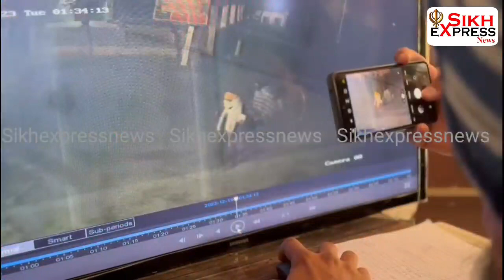ਚੋਰਾਂ ਦੇ ਨਿਸ਼ਾਨੇ ਤੇ ਗੁਰੁਦ੍ਵਾਰੇ ਸਾਹਿਬ ਬੇਖੌਫ ਚੋਰਾਂ ਨੇ ਅਲੱਗ ਅਲੱਗ ਗੁਰਦਵਾਰਿਆਂ ਚ ਕੀਤੀ ਚੋਰੀ ਗੋਲਕ ਤੋੜ ਫਰਾਰ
ਚੋਰਾਂ ਦੇ ਨਿਸ਼ਾਨੇ ਤੇ ਗੁਰੁਦ੍ਵਾਰੇ ਸਾਹਿਬ ਬੇਖੌਫ ਚੋਰਾਂ ਨੇ ਅਲੱਗ ਅਲੱਗ ਗੁਰਦਵਾਰਿਆਂ ਚ ਕੀਤੀ ਚੋਰੀ ਗੋਲਕ ਤੋੜ ਫਰਾਰ ਸੀਸੀ ਟੀਵੀ ਕੈਮਰਿਆਂ ਵਿੱਚ ਹੋਏ ਕੈਦ